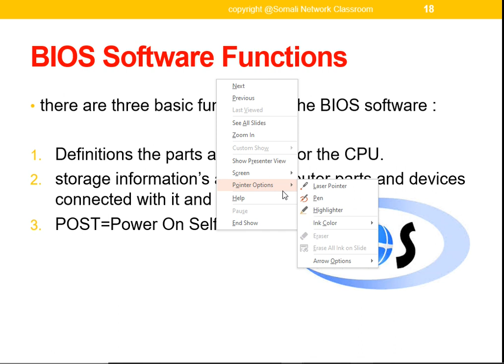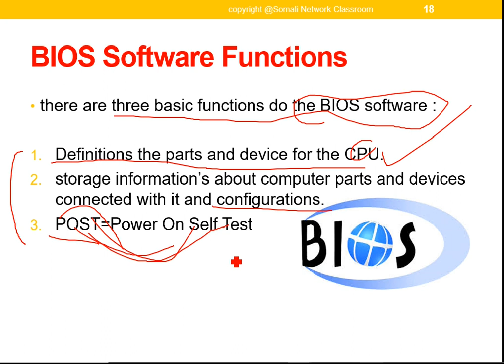Casharkii 76aad-Course CompTIA ITF+-Afsomali | Abdiaziz